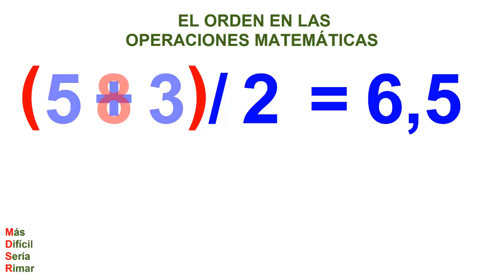Excel - El Orden en las Operaciones Matemáticas en Excel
Cuando realizas operaciones compuestas en Excel (combinando sumas, restas, multiplicación, división, etc) el orden de ejecución no es lineal.
Este video te explica el orden en que se resuelven las operaciones compuestas para no obtener resultados inesperados